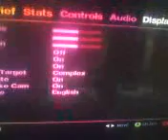the ballad of gay tony under water glitch